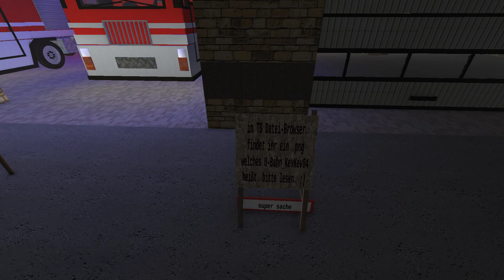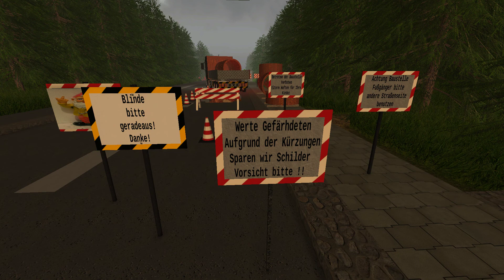Lets Play Rising World #102 [German/FullHD] !Spezial! Server Besuch "HessenStrolche" Part 3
Herzlich Willkommen auf meinem Kanal, Kelhus und zu einem neuen Lets Play.
Wir werden gemeinsam Rising World spielen, welches ein Sandbox Aufbauspiel oder auch Minecraft Clon ist.
Ich wünsche euch viel Spaß beim zusehen und hoffe, dass euch das Video gefällt!
Das Spiel ist derzeit noch im Early Access, bekommt jedoch immer wieder neue Updates.

Wir sind diesmal auf den Server Hessenstrolche. Leider ohne Aufnahmegenehmigung ich hoffe dies ist nicht so schlimm =)

Habt ihr Fragen, Spielvorschläge oder ähnliches für mich? Dann lasst es mich in den Kommentaren wissen.